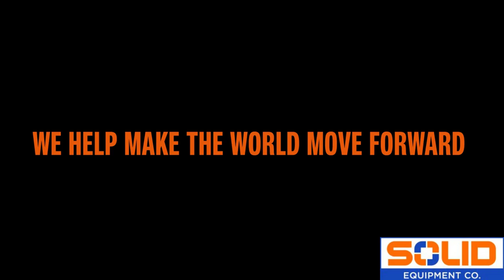Holmatro Handheld Hydraulic Shears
Solid Equipment Company's handheld hydraulic shears are powerful and portable tools. They will handle more precise cuts than alligator shears, and you can take the tool to the material rather than bringing the material to the shear. The handheld shear is easy to use and relatively lightweight. The high-pressure hydraulic tool can be used anywhere you need to go on the job.

This industrial recycling tool  is specially designed for a wide range of testing industrial applications. The Holmatro cutter has general standard blades. Therefore this cutter is very much suitable in applications like:

Car recycling:
Catalytic converters, exhaust pipes, doors, A- and B-posts, drive shafts (hollow), engine mountings, steering columns, bumpers, bull bars and pressed steel wishbones.

Demolition:
Rod material, tube profiles, frames, construction materials, wood, roots (trees), fuel pipes, heating pipes, small cables.

Foundry:
Removing risers and feeders from aluminum castings